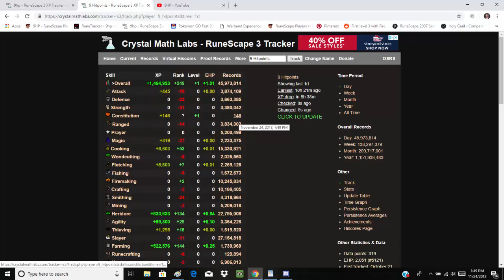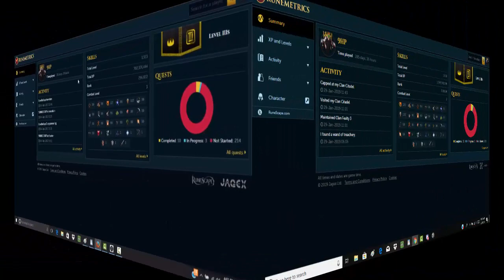9HP - 1st to 2B Total XP & 200M Slayer | ft. '9 Hitpoints'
February 4th, 2019 marks the 4 year anniversary since my 1st XP gain on 9HP so what better day to achieve Runescape history by being the 1st 9HP account to 2 Billion total XP & 200M Slayer with my good friend '9 Hitpoints', who also reached the 2B Milestone with me! :D

[SPECIAL THANKS TO]: '9 Hitpoints' for sharing this journey & party with me along with all of our guest that attended! (:

[MUSIC]: Polyphia - O.D.